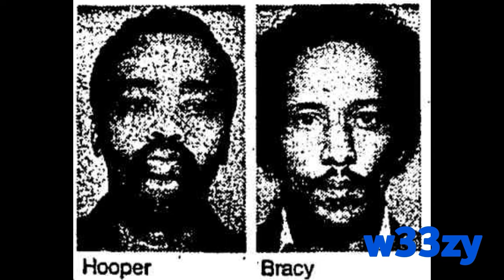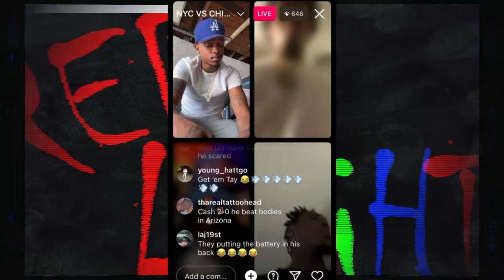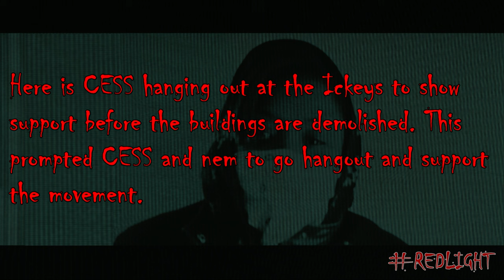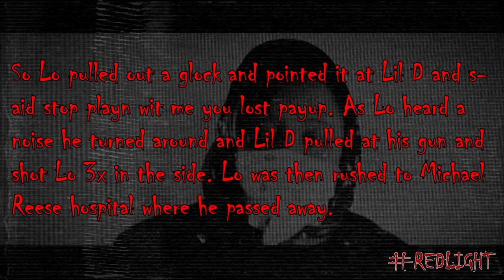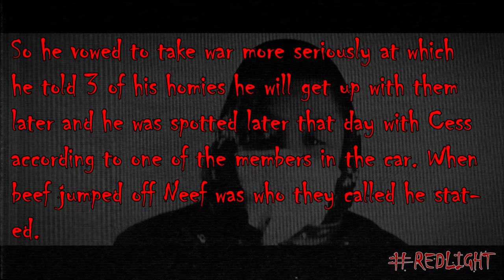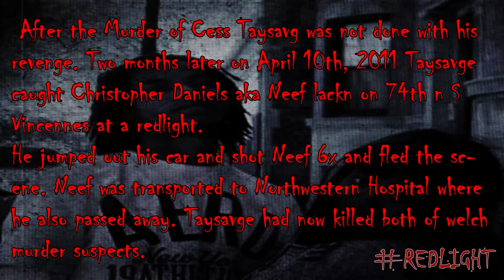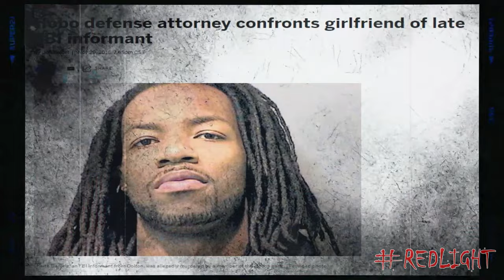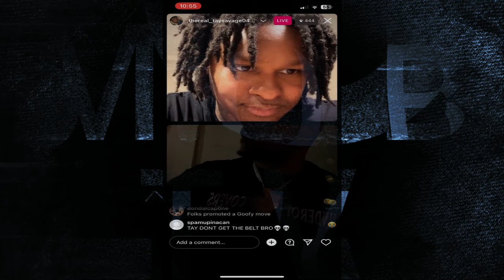PRINCESS (037 AVE) REDLIGHT